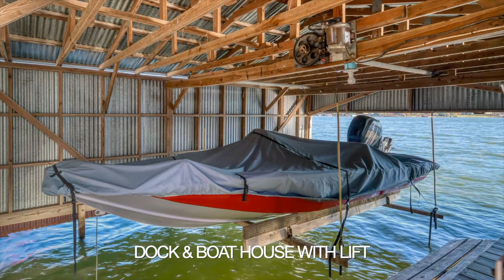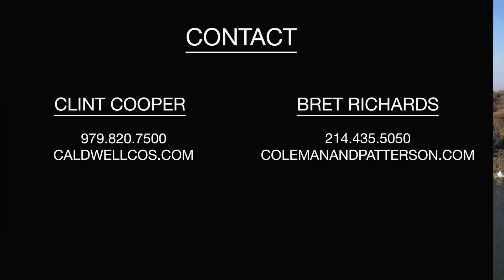11500 RILEY GREEN RD • Franklin, TX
Welcome home to Camp Creek... for the weekend or forever. Your new lake cabin awaits, with an exquisite location on the north side of Camp Creek Lake, ready for it's next family to make miles and smiles of memories! An open floor plan for entertaining on the inside, punctuated with huge picture windows overlooking your recently replaced spacious deck for entertaining on the outside, ensures all the beauty and serenity of the lakelife is yours for the taking. The captain of the family will have his boat at the ready and out of the weather in the covered boat dock with lift, while the tinkerer can enjoy the fully finished, heated and cooled workshop. Camp Creek Stock Certificate is included!